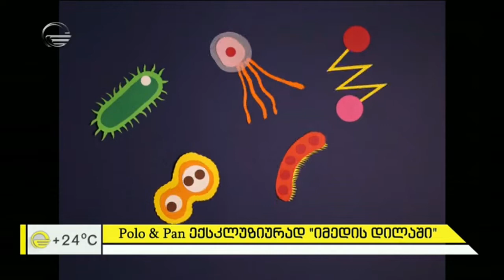Polo & Pan ექსკლუზიურად „იმედის დილაში“